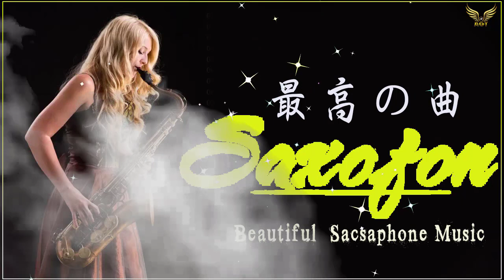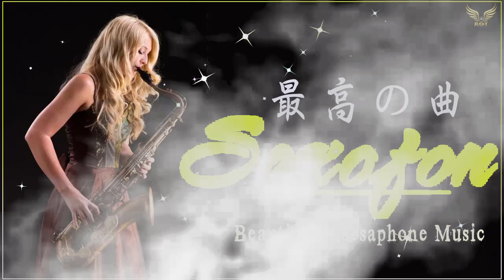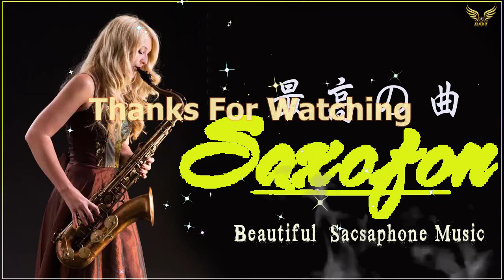テナーサックス1時間 🎷魅惑のムード歌謡 🎷テナーサックスで吹く🎷ムード歌謡🎷テナーサックス-演奏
サックスのメロディー、ロマンティックなサックス、最高の200のロマンティックなサックスの愛の歌、史上最高のリラックスできるサックスの歌、楽器音楽、サックスの愛の歌、ロマンチックなサックス、サックスの楽器、愛の歌、古い愛の歌、ロマンチックな愛の歌、美しい愛の歌、美しい歌、ロマンチックな歌、英語の愛の歌、最高のロマンチックな愛の歌、愛の歌のプレイリスト、すべての時間の愛の歌、愛の歌、愛の歌新しいプレイリスト、これまでの愛の歌、最もリラックスできるサックス音楽、100のロマンチックなメロディー、美しいサックス、サックスの愛の歌、最高のロマンチックな愛の歌、ロマンチックなサックス、最高のリラックスできる楽器音楽、楽器の愛の歌、サックス音楽、サックスの愛の歌、サックス楽器、美しい楽器音楽、ロマンチックなサックス、ロマンチックなサックス音楽、サックスとロマンチックな歌、ロマンチックなサックスの歌、ロマンチックなサックス楽器の愛の歌、ロマンチックなリラックスしたサックスの音楽、ロマンチックなサックスの愛の歌、美しいロマンチックなサックスの愛の歌、ロマンチックなサックス楽器、ロマンティcリラクゼーションのためのサックス音楽、美しいロマンチックなサックス音楽、最高のロマンチックなサックス音楽、トップ200のロマンチックなサックスの愛の歌、ロマンチックなサックスあなたの愛の深さ、トップ50のサックスのロマンチックな愛の歌、有名なロマンチックなサックスの歌、今夜素晴らしいロマンチックなサックス、トップ40ロマンチックなサックスの愛の歌、サックスとロマンチックな音楽、美しいサックスのロマンチックな愛の歌、ロマンチックなサックスの楽器の音楽、3時間のロマンチックなリラックスしたサックスの音楽、ロマンチックなサックスのコレクション、有名なロマンチックなサックスの音楽、ロマンチックなサックスの不注意なささやき、500のロマンチックなサックスの愛の歌、かなりリラックスロマンチックなサックス音楽、安っぽいロマンチックなサックスの歌、ロマンチックなサックスのタイプのビート、ロマンチックなサックスのカバー、ロマンチックなサックスの睡眠音楽、ロマンチックなサックスの背景音楽、楽器の結婚式のロマンチックなサックス、100最もロマンチックなサックスのメロディー、トップ200のロマンチックなサックス、ロマンチックなサックスとピアノ、100最もロマンチックなサックス、ロマンチックなサックスビート、ロマンチックなサックスbgm、面白いロマンチックなサックス音楽、ロマンチックなサックスラウンジミュージック、リラックスしたロマンチックなサックスの愛の歌